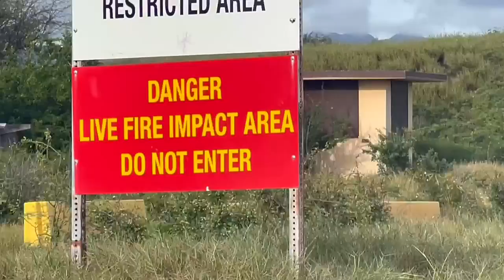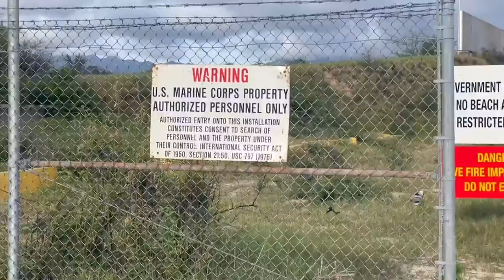Residents call for Ewa Beach shooting range removal, saying it sounds like a ‘warzone’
"The amount of noise that comes with it has increased significantly."